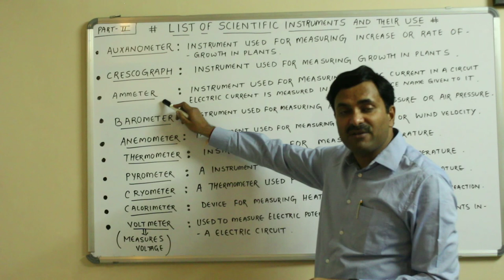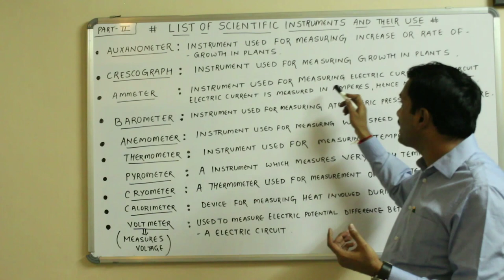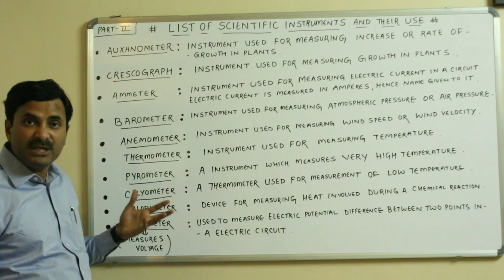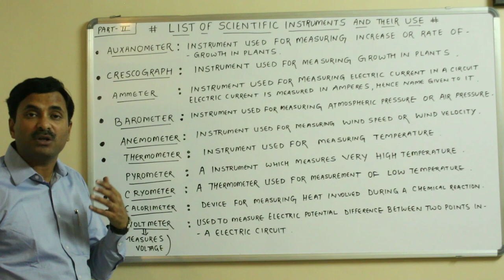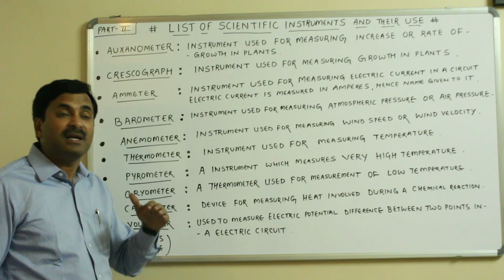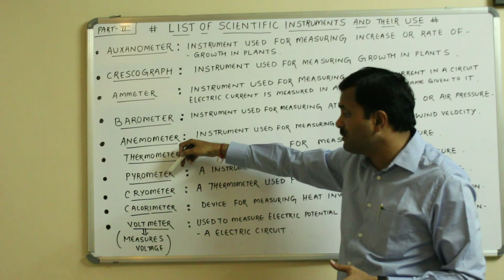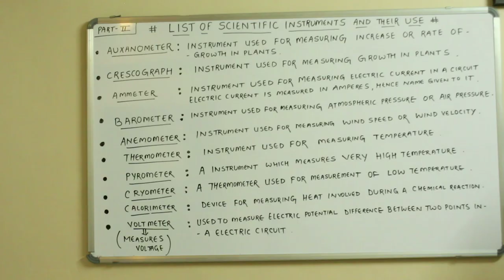List of Scientific Instruments & Their Use | Part- 2